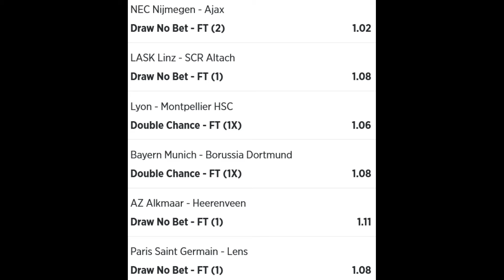Betslip 3 Jeral Betting Tips 23 04 2022 - football betting tips high success rate